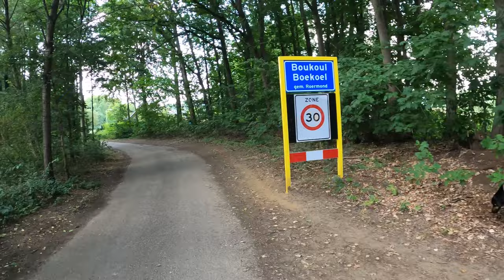Zurück nach Deutschland auf SCHLECHTEN RADWEGEN🚲🚧 - Folge 23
Unsere 3 Etappe beginnt:  Nach 2 1/2 Tagen Zwischenstop bei meiner Mutter in der Nähe von Roermond (Limburg) im Süden der Niederlande geht es heute wieder zurück nach Deutschland.

Wieder einmal führt uns die Route durch eine idylische Landschaft, allerdings erwarten uns kurz nach dem Grenzübergang von der Niederlande nach Deutschland herausforderende, schlechte Radwege.

Wie Barney, Wheelhelm, der Hundeanhänger und ich das meistern kannst du in dieser 23. Folge
unserer Fahrradtour mit E-Bike und Hund - von der Nordsee über Amsterdam zum Bodensee miterleben.